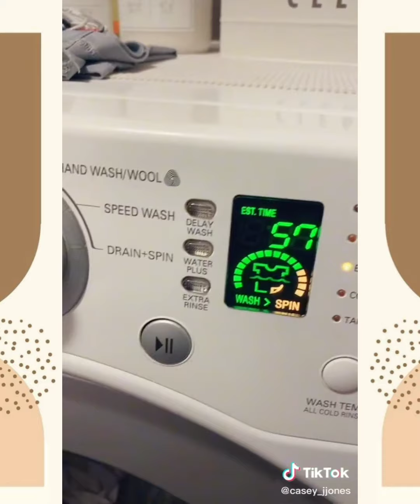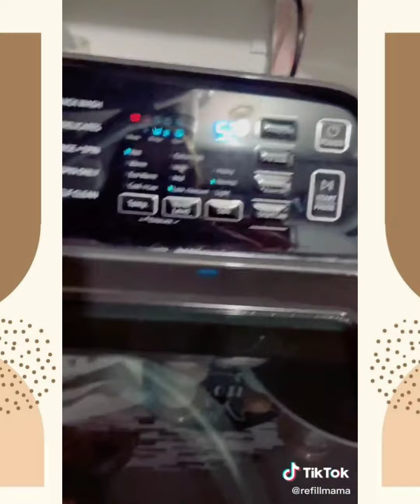Random Restocking, Cleaning, Organizing ✨ ASMR ✨ TikTok Compilation 💖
Hello everyone, I hope you like this compilation of videos, with ideas for organizing and cleaning your homes.

The purpose of these videos is to give people motivation to clean their homes as well as organizing ideas.